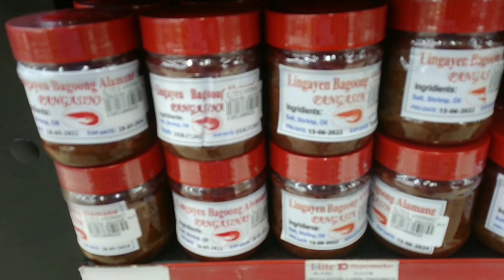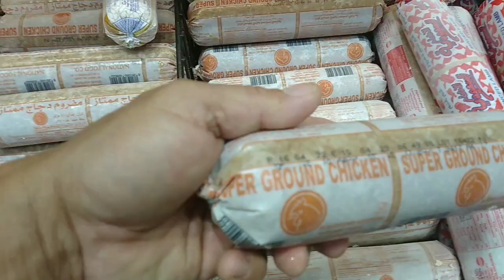BICOL EXPERIENCE GINATAANG LAING